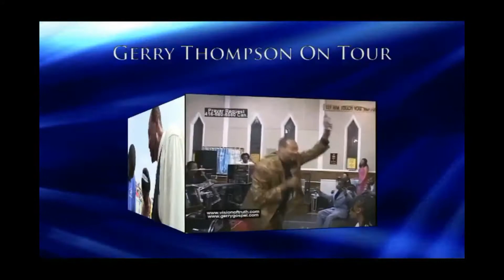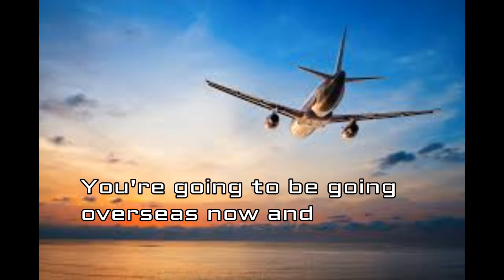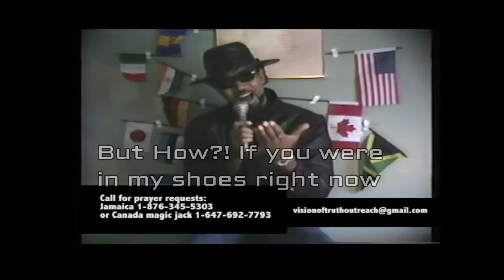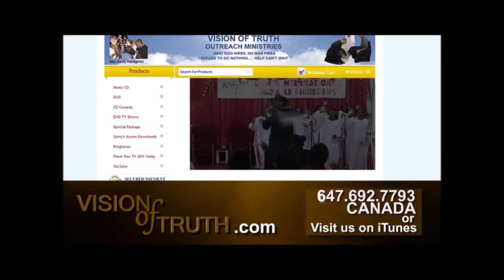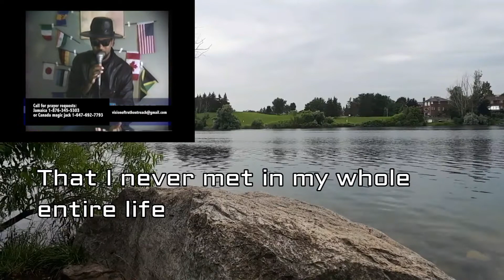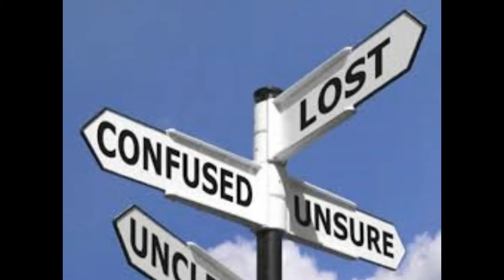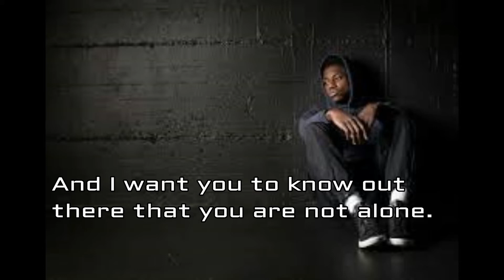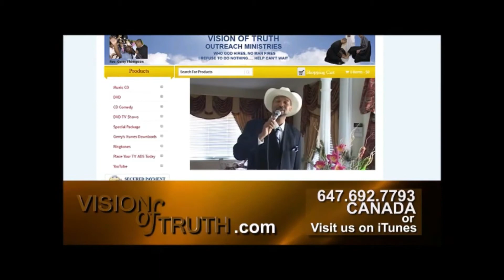Part 1 - Why I picked the GUN up in 1st Place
Part 1 to Gerry Thompson's story of "Why I picked the GUN up in 1st Place"
You can buy the songs on this video and many others at Gerry Thompson iTunes Store: